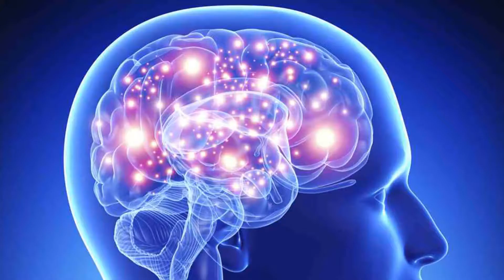Glymphatic System - The KEY To Optimal Sleep?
Glymphatic System - The KEY To Optimal Sleep? Sleep — we all need it. It helps us rejuvenate our bodies and feel rested. But ever wonder how it really does this? How can staying relatively still while sleeping at night work wonders for our bodies? It sounds deceptively simple. But the reality is: A whole lot of critical functions are super active while we sleep. And they happen primarily when we sleep! In this video, you’ll learn all about something called the glymphatic system. It’s your body’s wonderful way to restore itself, and also give your brain the “detox” it needs to help you feel refreshed and ready to tackle your day.

Hey, it's me again the founder and CEO of Activated Potential, and the creator of this YouTube channel. Welcome! Here, you’ll find videos that will help you achieve your highest potential in health and wellness.

In this video, we’ll discuss the glymphatic system. But before getting into that, let’s review some basics. As you probably know by now, sleep is critical to your health and well-being. If you don't sleep well, you won’t feel well. It’s truly as simple as that. Bad sleep will disrupt all aspects of your biology, including the health of your mitochondria, which are responsible for your energy.

But how can one sleep well? Is it enough to simply sleep for a long time? Many people believe that to be true. But I’m here to tell you that it isn't. In fact, new research is clear: Sleep quality is more important than sleep quantity. And when we sleep, certain systems turn on. One of these systems — and arguably the most important one — is called the glymphatic system. That’s what we’ll talk about in this video.

Point #1. What is the glymphatic system?

Before getting into the glymphatic system, let me discuss the lymphatic system, which you may already be familiar with. But if you’re not, no worries! The lymphatic system is part of your body's vascular system and serves a critical role in your immunity, helping to drain out wastes like toxins, certain proteins, and cellular debris.

The areas in the human body that have a higher metabolic rate need more lymphatic drainage. So where there is high metabolic activity, there is high lymphatic activity.

Now let me throw you a curveball. Isn’t it surprising, then, that the brain, which has a tremendously high metabolic rate, completely lacks lymphatic activity? How is the brain able to get rid of all the toxins and waste products it creates when burning energy?

It turns out that there’s an entirely separate system for this. And that’s the glymphatic system. We didn't discover this until recently, but it might be one of the main reasons for our biological need to sleep. The glymphatic system is a macroscopic waste clearance system for our central nervous system. It also facilitates brain-wide distribution of several compounds, including: glucose, lipids, growth factors, and amino acids. So it functions in a fashion very similar to the lymphatic system. It clears toxins, proteins, and cellular debris from our brains — it gives us a brain detox, so to speak.

But unlike the lymphatic system, which is constantly running, the glymphatic system isn’t active to a meaningful degree when we’re awake; it’s mostly disengaged then. So when we fall asleep, we activate the glymphatic system, an energy-dependant process. For the body to turn on an energy-dependant system, that system must be very important!

Point #2. Why the glymphatic system matters

So why does this matter? Why should you care about the glymphatic system?

Well, for a good number of reasons. But most importantly, because the glymphatic system clears metabolites and toxins from the brain. It also distributes substances throughout the brain. And because the brain lacks lymphatic activity, we need the glymphatic system to do this. And since the glymphatic system is mainly active during sleep, we need to sleep to clear these toxins that are produced while we’re awake. Otherwise, the toxins will simply build up and damage the brain. You definitely don’t want that to happen. Not only will the build-up of toxins put you at risk for disease, but it will also impair your day-to-day cognitive functioning.